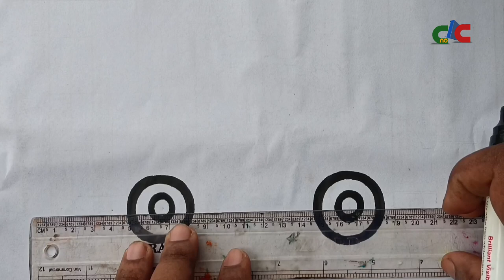Car Drawing, Painting and Coloring for kids